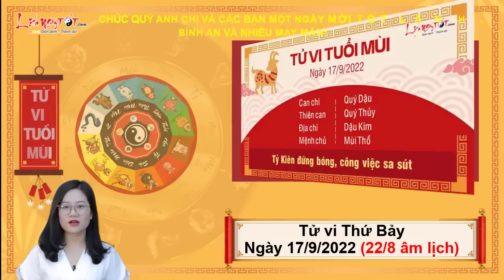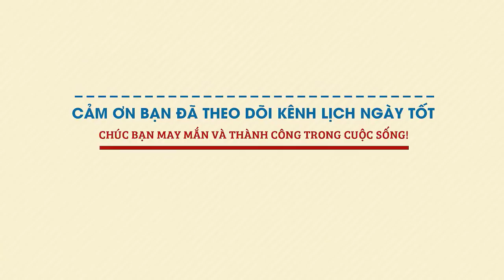Xem tử vi hàng ngày - Tử vi Thứ 7 ngày 17 tháng 9 năm 2022 của 12 con giáp AI TÀI LỘC VƯỢNG PHÁT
Cùng Lịch Ngày Tốt xem tử vi hàng ngày 17/9/2022 để biết được con giáp nào tài lộc vượng phát, tiền tài tăng tiến không ngừng trong ngày thứ 7 này ngay tại đây.

Mục lục:
0:00 Tổng quan tử vi thứ 7 ngày 17/9/2022
1:24 Tử vi hàng ngày Tuổi Tý
2:45 Tử vi hôm nay Tuổi Sửu
4:07 Tuổi Dần
5:32 Tử vi hàng ngày Tuổi Mão
7:56 Tuổi Thìn
8:25 Tử vi thứ 7 Tuổi Tị
9:54 Tuổi Ngọ
11:21 Tử vi hàng ngày Tuổi Mùi
12:48 Tuổi Thân
14:17 Tử vi ngày Tuổi Dậu
15:47 Tuổi Tuất
17:12 Tuổi Hợi
18:44 Đánh giá tử vi hàng ngày 17/9/2022 của 12 con giáp

Xem tử vi hàng ngày, Tuổi Thân có thể được Chính Ấn hậu thuẫn trong ngày thứ 7 này nên đón rất nhiều cơ hội tìm tới. Chỉ cần bản mệnh nhanh nhạy nắm bắt thời cơ và quyết đoán lựa chọn những điều mà bạn thấy phù hợp với công việc, sự nghiệp mình đã chọn thì không khó để chạm tới thành công.

Hôm nay vận tài lộc của con giáp này cũng không có gì phải lo lắng. Bạn có thể tranh thủ thời điểm này để đầu tư kinh doanh, mang về một khoản lợi nhuận kha khá cho bản thân, qua đó cải thiện nhanh chóng chất lượng cuộc sống hiện cho mình và cả người thân.

Chỉ là công việc chiếm quá nhiều thời gian của bạn khiến tình yêu có phần bị lép vế. Đối phương cảm thấy rất buồn khi bạn có phần vô tâm, thiếu trân trọng mối quan hệ hiện tại. Vậy nên Thân hãy cố gắng cân bằng thời gian cho công việc và tình cảm để không phải ưu phiền vì vấn đề nào nhé.

Xem Tử vi tháng 9 Âm lịch năm 2022 của 12 con giáp chi tiết từng tuổi tại đây nhé

Xem Tử vi tháng 8 Âm lịch năm 2022 của 12 con giáp chi tiết từng tuổi tại đây nhé